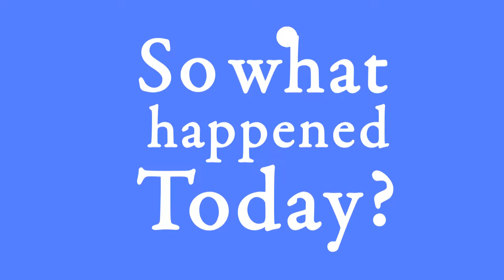Day 777 (160216) I Sound Funny